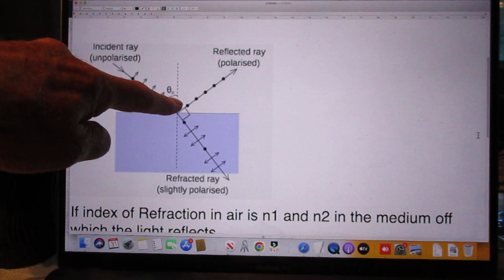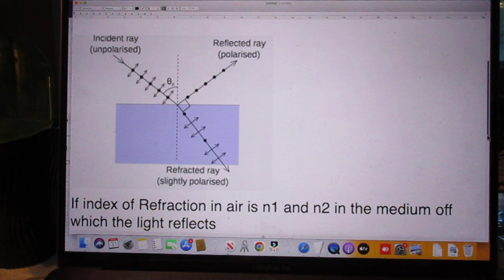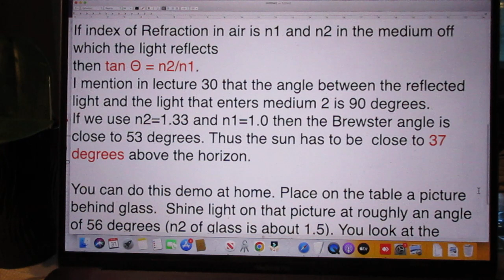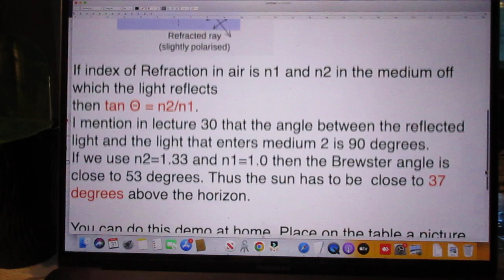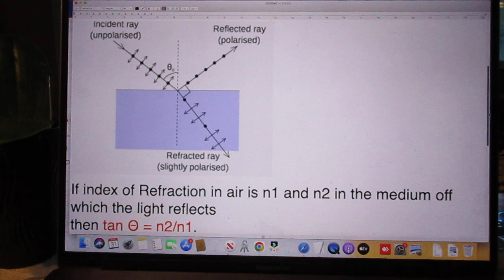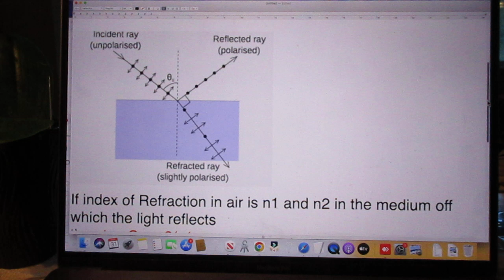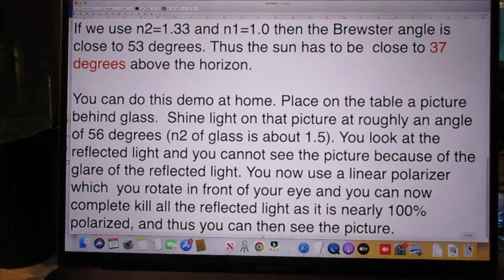Solution Problem 152 - How to create 100% polarized light?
Light in reflection can be 100% polarized - Lecture 30, 8.02